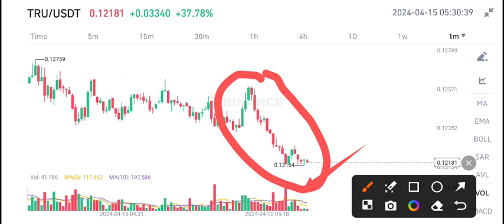TRU Coin News Today! TrueFi TRU Price Prediction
Queries Solved:
1.  today target
2.  price today
3.  price prediction
4.  token today target